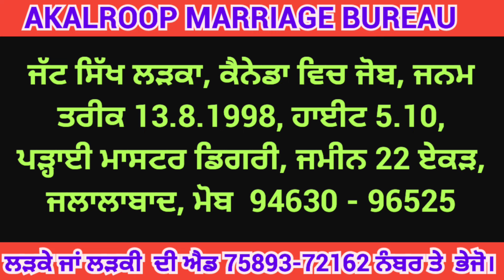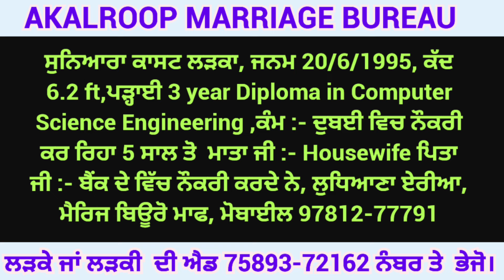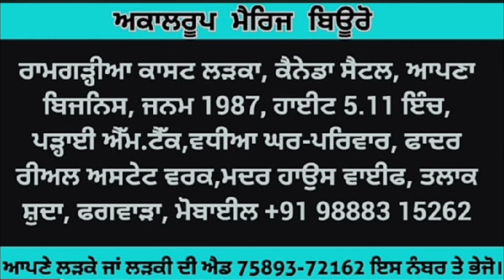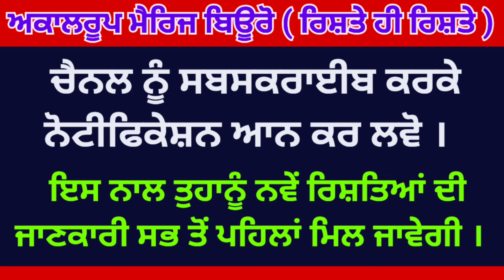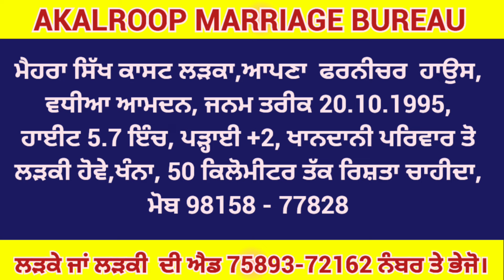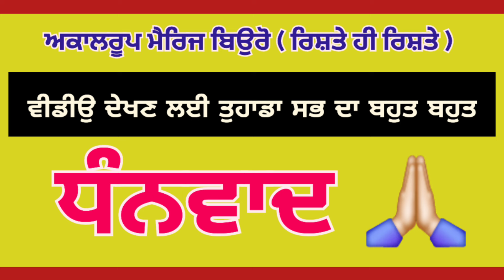ਨਵੇਂ ਰਿਸ਼ਤੇ ਨੋਟ ਕਰ ਲਵੋ ⭐️19 ਅਕਤੂਬਰ 2024 ✅️ ਵੀਡੀਉ ਪੂਰੀ ਦੇਖ ਲਵੋ।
ਇਸ ਚੈਨਲ ਨੂੰ ਸਬਸਕਰਾਈਬ ਕਰ ਲਵੋ ⭐️ ਅਕਾਲਰੂਪ ਮੈਰਿਜ ਬਿਊਰੋ